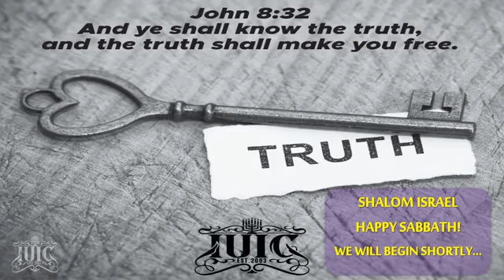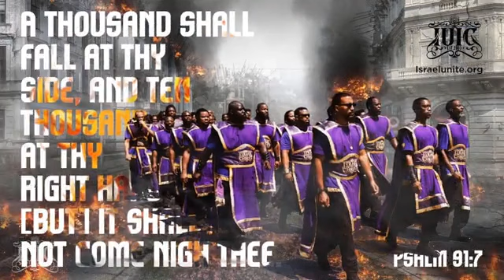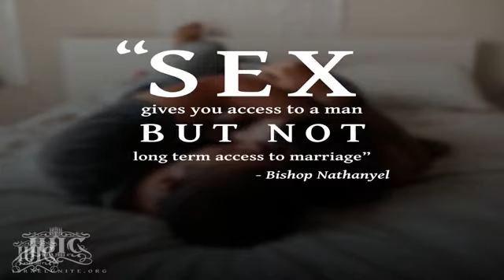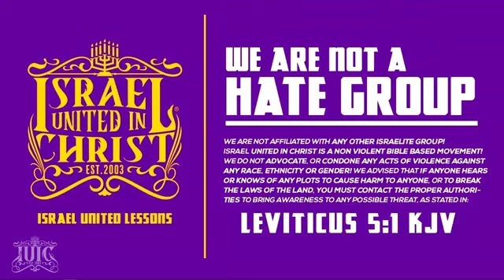Iuic: The Study of John The Baptist